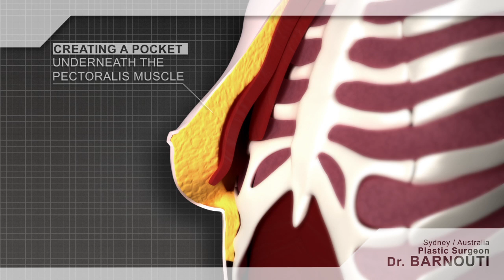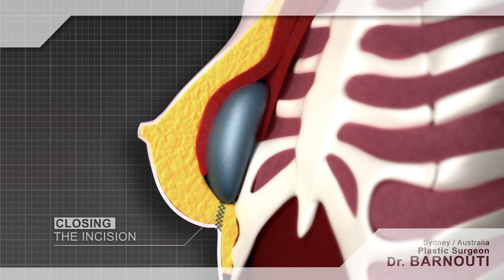Breast Augmentation / Breast implants, by Dr Laith Barnouti - Plastic Surgery Sydney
This video is produced by Dr Laith Barnouti's team, specializing in Breast enlargement, breast implants & breast lift in Sydney.  It demonstrates the new era of minimally invasive & rapid recovery breast augmentation technique by Dr Barnouti. The procedure is performed under twilight sedation. The patient goes home the same day. The breast implants used are natural, tear drop, brazilian  & round implants. Only top quality implants are used by Dr Barnouti with a lifetime warranty. Patient will be provided with breast implants warranty programme. This gives our patients peace of mind as they know they are having the best breast implants in Sydney.

Breast implants commonly used are between 270-390cc. Some women prefer to  have larger breasts and go for 400cc-765cc breast implants. Dr Barnouti uses tear drop breast implants (also known as natural or anatomical implants), round implants, Brazilian breast implants, Allergan breast implants, Nagor breast implants and Eurosilicone breast implants.

He will advise you on the best breast implants that suits your chest and body.

You can add the right amount of enhancement as breast implants come in a variety of sizes. You will not find them in cup sizes because implants come in a variety of sizes but Dr Barnouti will be able to estimate your cup size by breast implant trial during a consultation. You may be currently an A cup  or B cup size breast, you can get up to C cup, D cup, DD cup or E cup with the right breast silicone implant. The breast implants themselves are measured by the amount of silicone inside each one. You will get the desired breast cup size, as you add that to the existing breast tissue volume.

In order to improve the appearance of your breasts and have the best breast job (Boob job), You will need a skilled breast surgeon who performs many breast implants lift procedure. Dr Barnouti consults from Sydney, Broadway, Burwood and Chatswood he can help you with your choice of implant and with your surgery. There are different aesthetic reasons for doing it. Confidence and self esteem is directly related to breast augmentation as women feel much more confident after the procedure, as important as the physical cosmetic outcome .

To a woman's body, there are many factors that contribute to physical changes, which may warrant breast augmentation. Two of the physical changes that may affect the appearance of a woman's chest are weight loss and pregnancy. In a way, breasts may sag or are distorted; these factors are known to change the appearance of breasts. Many women wish to have the surgery to get back to their previous physical state. Bosoms are mostly made up of fat therefore weight loss can affect chest appearance. There is little that a woman can do about it, as targeting specific areas to lose weight is difficult. On the other hand, the shape and appearance of the breasts are altered to an extent that they look deflated or emptied during pregnancy.

One of the leading reasons why a woman may need to have one or both breasts removed is cancer. The form of the chest can be brought back by breast implants. After a mastectomy, many women feel incomplete. This feeling change after breast plastic surgery.

For the augmenting procedure, aesthetics may play a secondary role than looks and appearances, a person's well being, and mental health is of greater priority.